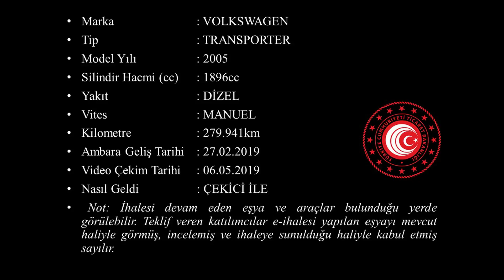T 2019 24